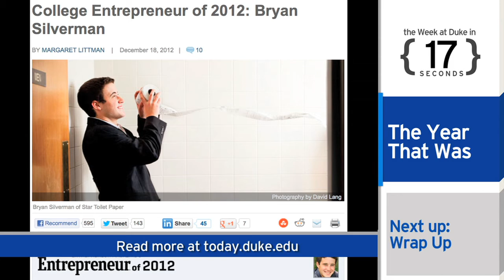The Week at Duke {in 60 Seconds}: Exploring Oceans; Bonobo Sharing; 2012 Recap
Duke University junior Danny Nolan delivers a week's worth of campus news in a minute.

The semester is now underway. Some students returned early for the Winter Forum and headed to the Duke Marine Lab on the North Carolina coast for three days of programs exploring the world's oceans.

In research news, a new Duke study finds bonobo primates prefer to share food with a stranger before sharing it with an animal they already know.

Duke Medicine researchers are experimenting with ways to use red blood cells from sickle cell disease to strangle cancerous tumors.

In case you missed it over the break: Duke, Chinese and U.S. officials celebrated the preliminary approval of Duke Kunshan University; Dr. Robert Lefkowitz was named a Tar Heel of the year by the (Raleigh) News & Observer; sophomore Bryan Silverman was named College Entrepreneur of the year; Coach K was named one of U.S.A. Basketball's Coaches of the Year; and there was also a heartbreaking loss for Duke football in a bowl game in Charlotte.